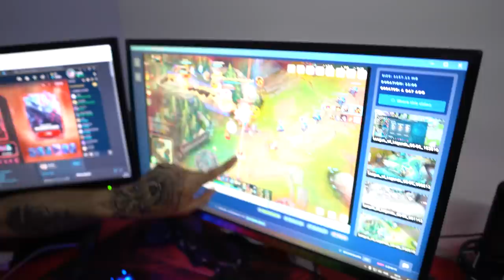TEVE TRETA NA RED?! - RED no CBLOL #11 (VLOG)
O VLOG ESTÁ DE VOLTA! Nossos jogadores do CBLOL também voltaram pra falar um pouco de como foi essas primeiras duas partidas contra LOUD e FLAMENGO. Infelizmente na SEMANA 1 do CBLOL saímos com a derrota, mas isso não nos desmotivou!

Vamos voltar com tudo para a SEMANA 2.

@redcanids (instagram/twitter)